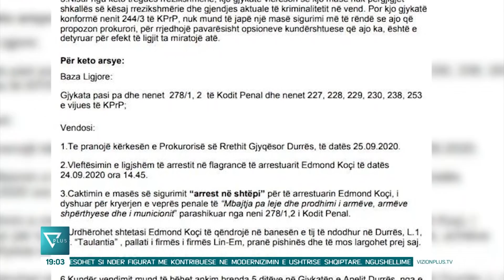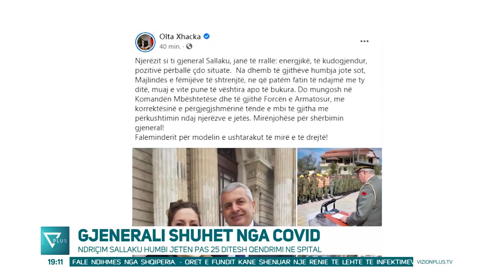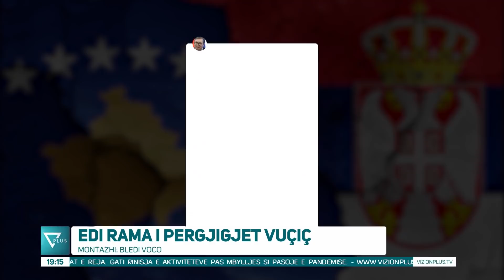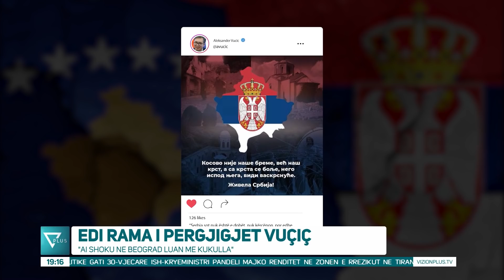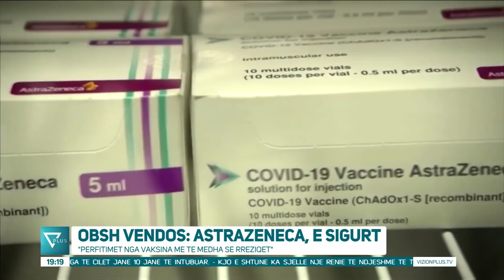News Edition in Albanian Language - 20 Mars 2021 - 19:00 - News, Lajme - Vizion Plus